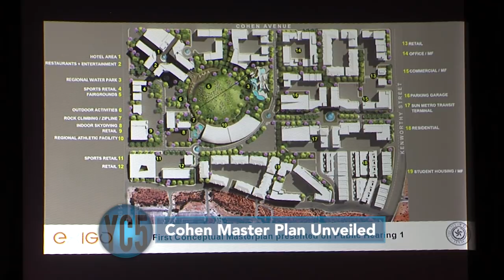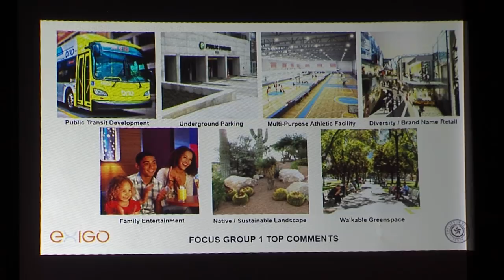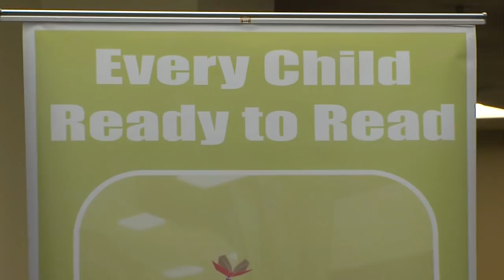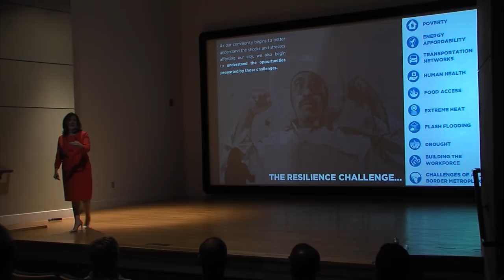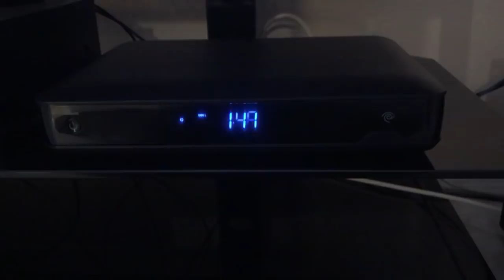Your City in 5 - February 8, 2018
This edition of YC5 includes

• City Council approves improvement projects
• City acquires land for preservation
• Plan set for Cohen redevelopment
• Library receives state funding grant
• City unveils resilience strategy
• Public Health celebrates 10 years
• City’s government TV station changing channels on cable
• Permits required on Valentine’s Day

For programs and services provided by the City of El Paso,